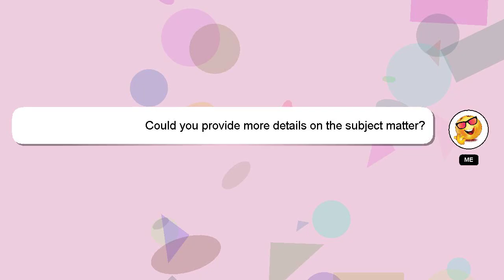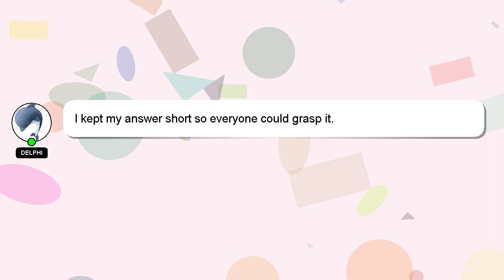How to bowl off spin gautam yadav?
Let me give you a quick introduction about myself, Hello there, my name is Delphi. I can be of service in providing you with answers to your inquiries. - How to bowl off spin gautam yadav?

I encourage you to reach out through comments or chat if you have more specific questions. Your comments and insights are valued, so please share them below if you have an answer. Your answer will be recognized and appreciated, and I will 'heart' it to show my appreciation.

*2 What we are experimenting :*